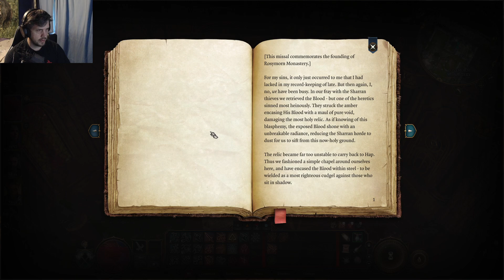Wandering Around in Act 1 Before Moving On | Baldur's Gate 3 [24]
Baldur's Gate 3 The Game of the Year! Baldur's Gate 3 is great to mess around with and has great story driven narratives! You can have tons of different outcomes every time you play!
Please enjoy my chill and cozy let's play of Baldur's Gate 3! Double checking the area before moving on -- Watch live